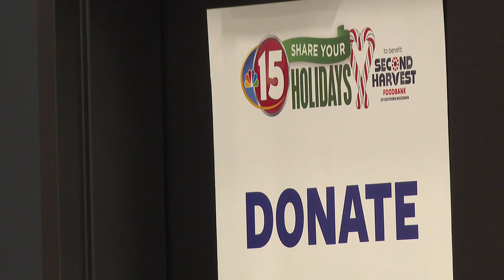Share Your Holidays Phone-a-Thon Interview -- Barbara McKinney